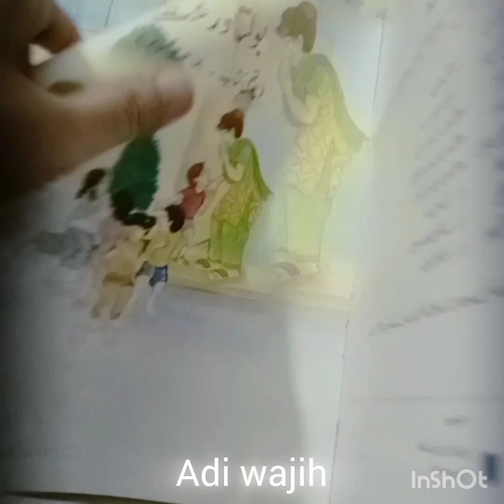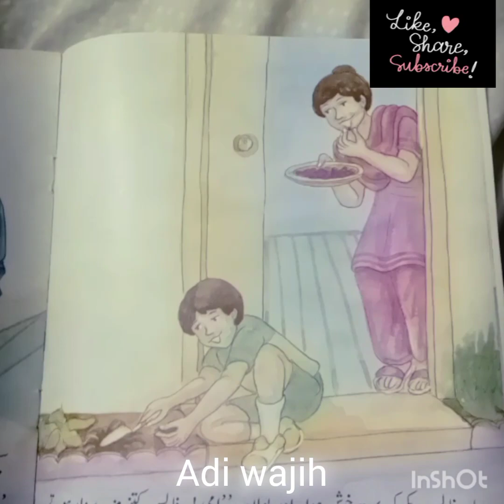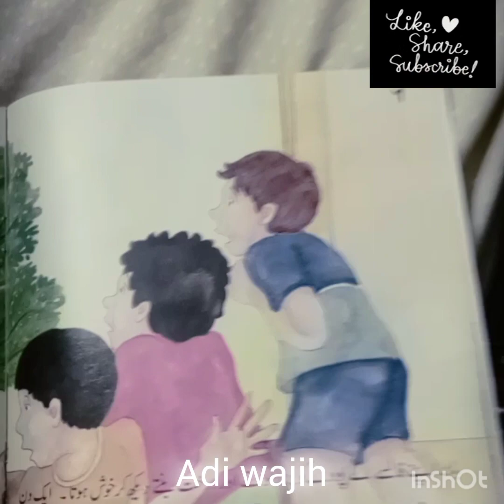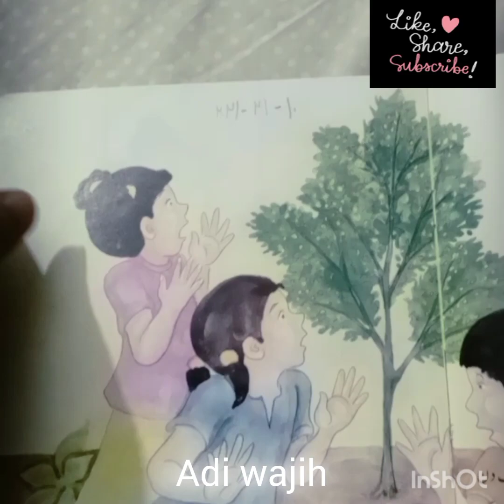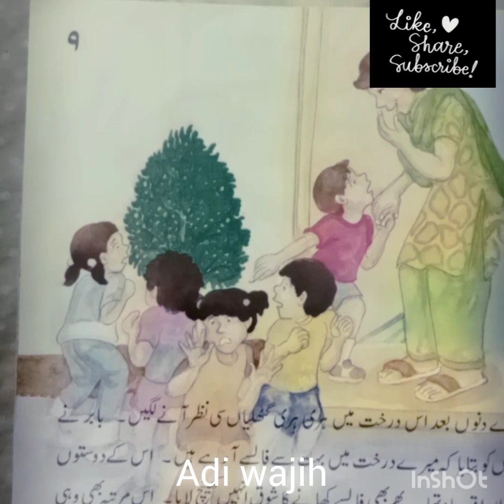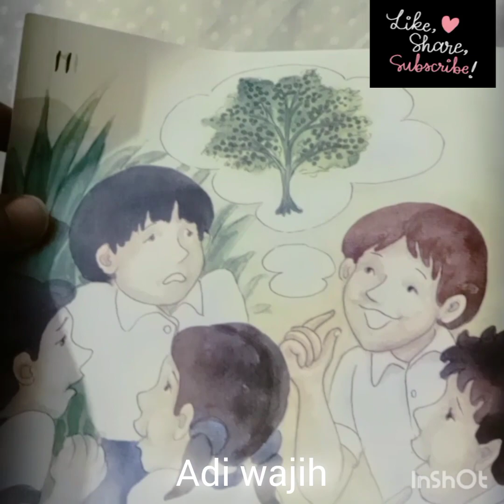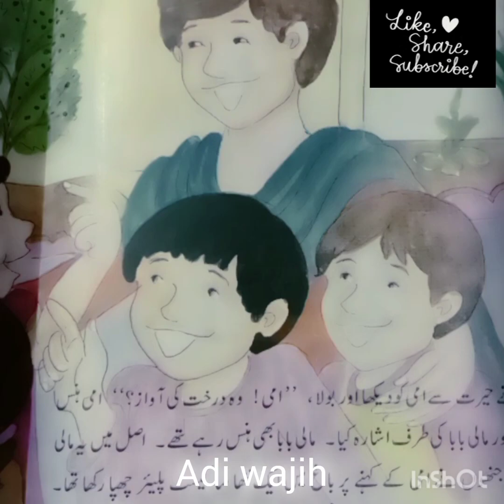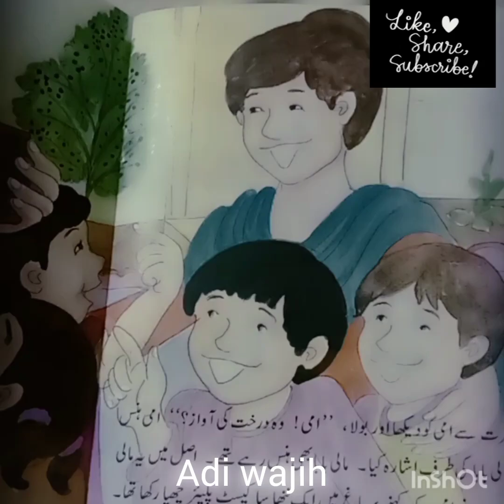Sindhi translation Bolta Darakht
Adi wajih motives is to make children learn Sindhi language with the help of stories. I'm also learner of Sindhi language.
 kids like stories in every language,they learn and enjoy new things from stories.

hope you like my effort

sindhi kahani
New stories in sindhi
Stories in sindhi
kids story in sindhi
sindhi stories
sindhi story
sindhi story for kids